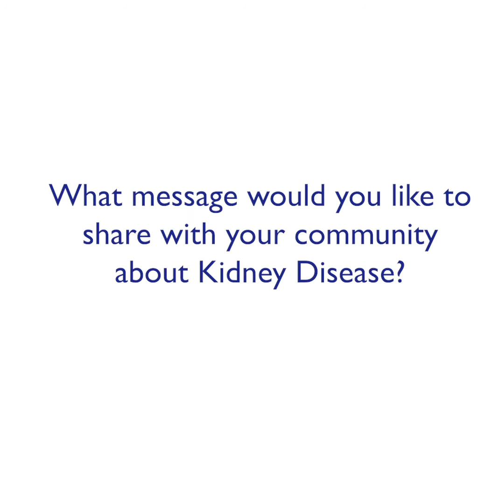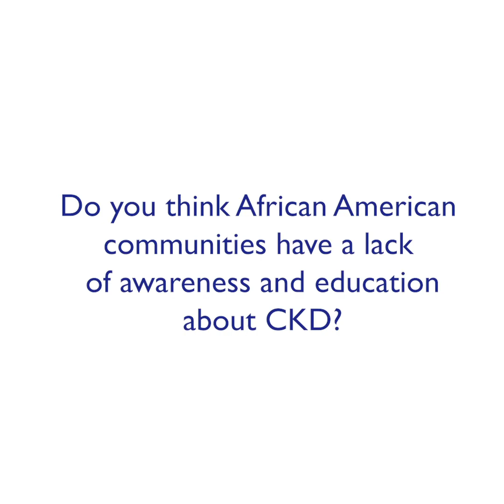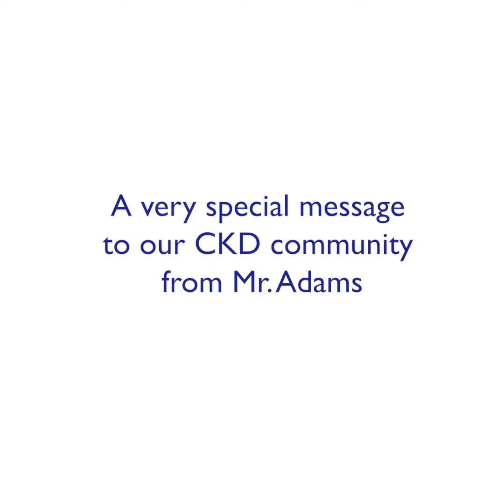PatientStory Bobby Adams' story - Chapter 2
Welcome to Chapter 2 of Mr. Bobby Adams’ story.

We appreciate Mr. Adams’ openness to share his experience of healthcare access as an African-American, and the importance of community health awareness that can lead to early testing and diagnosis of chronic kidney disease. Thank you, Mr. Adams, for being part of our STRCG family! ❤️strcgpatients